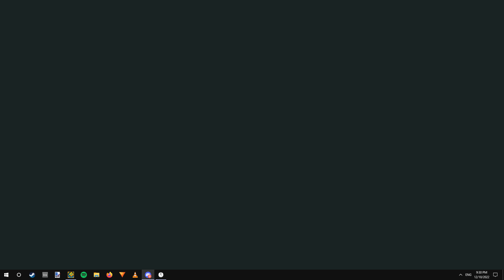'VSC' 100% - [TOP 1] - by Bo and Woomy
Out of every single level I've ever beaten, this is the one that feels the most surreal. Ever since Bo's hacked verification, this level has been closely tied to my history in the community. I was initially racing this alongside Yossarian and "Conix", but got scared off by Yossarian's 24-100 run and stopped playing.

I came back to the level soon after completing Final Fantasy, and started making really quick progress, but lost steam and dropped it out of nowhere. I ended up regaining motivation last Monday, and beat it out of nowhere on the Friday of that week.

All in all, this is one of my favorite levels in the game. Beating it is not particularly enjoyable, but I love this level and I'm so happy I got to experience this.

In regards to this level's difficulty:
This is far more difficult than Final Fantasy and a HUGE step up from Silent Clubstep :)

Attempts: 73,328 (around 27,000 of these are old atts from 2020/2021)
Enjoyment: 7/10
Current placement: 1
My placement: 1 (obviously)
Worst Fails: 69%, 62%, 61%(?), 59%, 58%, 56%x2